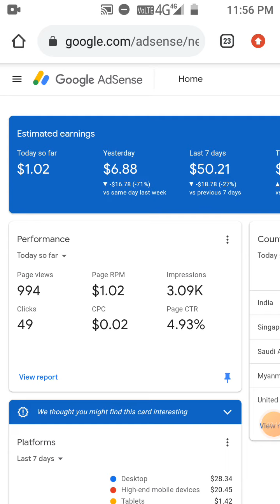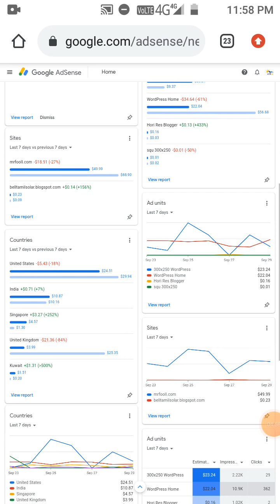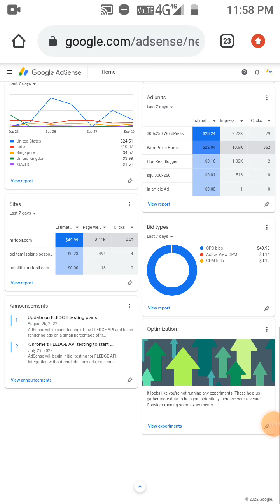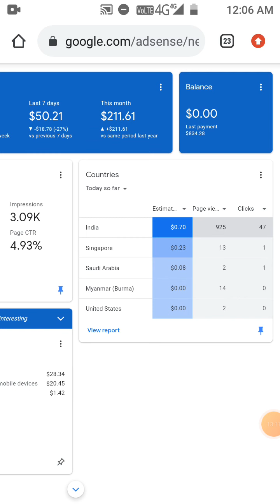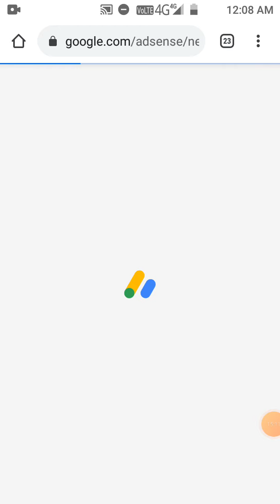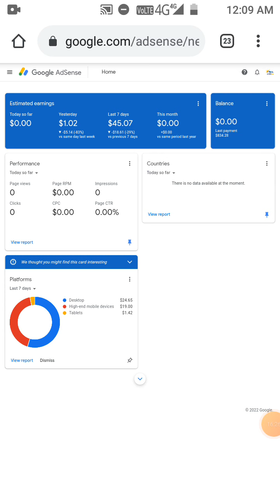$251 for month AdSense Loading Method Course 2023 | Unlimited Website Traffic Organic